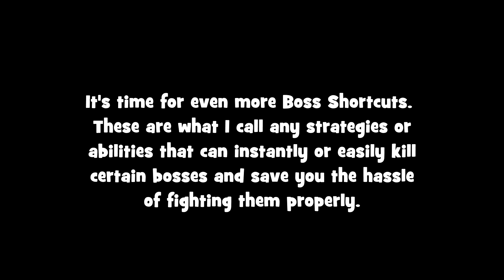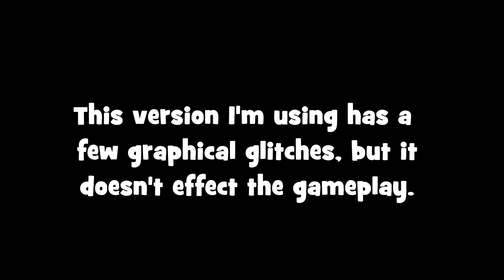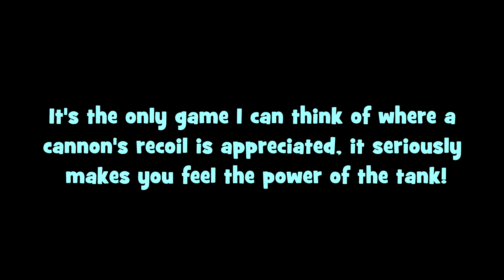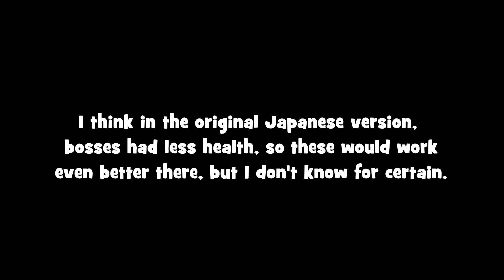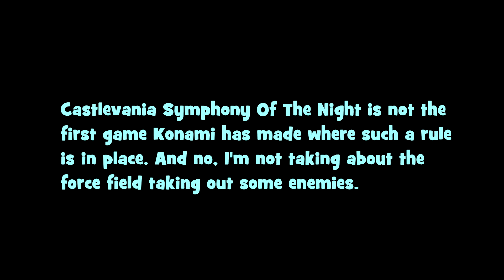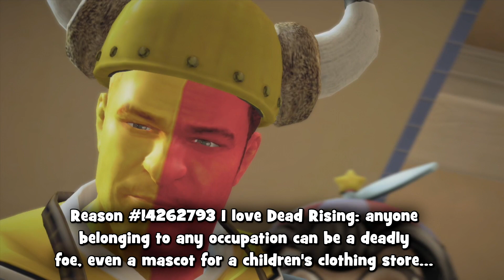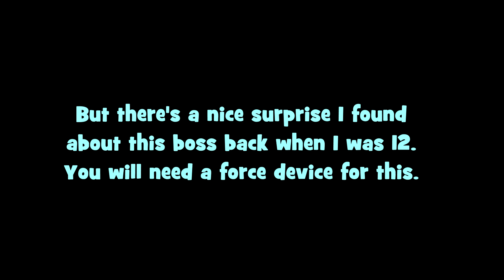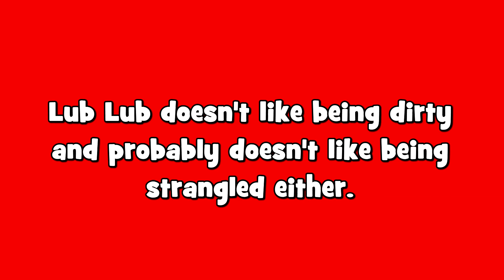Boss Analysis # 49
Boss battles are perhaps the most crucial parts of most games. You've taken down all the underlings, and now it's time to face the big, bad leader. They come in all shapes and sizes - some are easy, some are tough, others are fun to battle, but there are plenty who will drive you insane as well.

In this series, I take an in-depth look at all the bosses from a game and share my thoughts and observations on each of them, along with advice on how to defeat them.

The forty-ninth episode of Boss Analysis is yet another video about boss shortcuts, with special guest RichardDS90.

Boss Short-cuts are what I called any special strategies that can instantly or almost-instantly kill a boss, or any strategies that make the boss incredibly easy. Some are intentional, some aren't, but in any case, they're always amazing to discover.